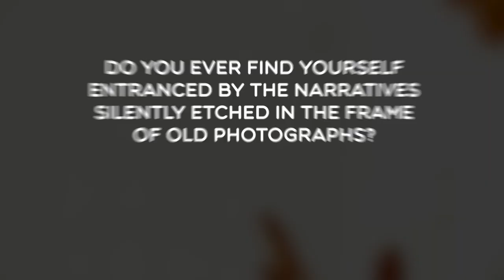SPLENDID HISTORICAL PHOTOS: Interesting and Astounding Facts from History in Photographs